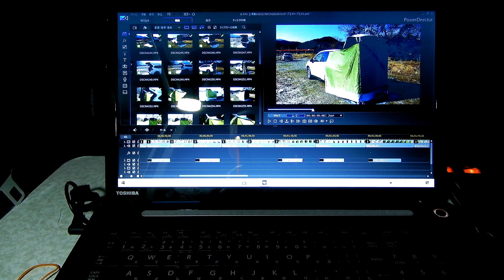フォレスターで初めての車中泊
フォレスターの車中泊仕様がほぼ完成しましたので、月夜谷ふれあいの里の帰りに道の駅池田温泉で車中泊をしてみました。
実際に車内で就寝すると、荷物置き場のスペース確保のため棚を設けましたが、荷物を置くと威圧感が生じ、今後荷物の置き場所としてルーフボックスなどの検討をしなくてはと思っています。